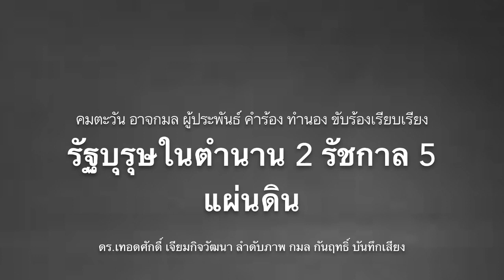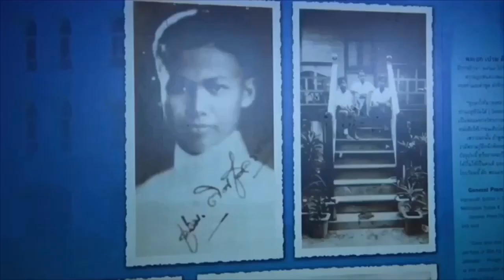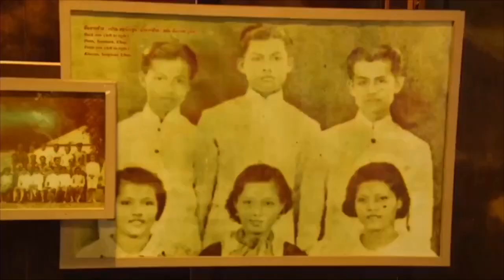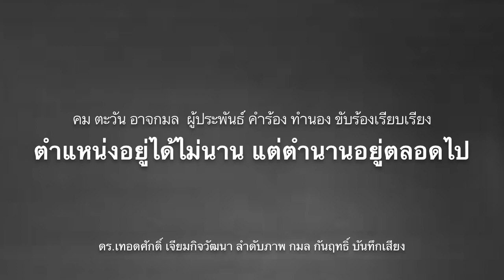5592 ธนาธรจ่อเจอดาบ2 ! 10รายจ่อเสี่ยงเข้าคุก ปิยบุตร ไม่ยอมรับคำตัดสินศาล